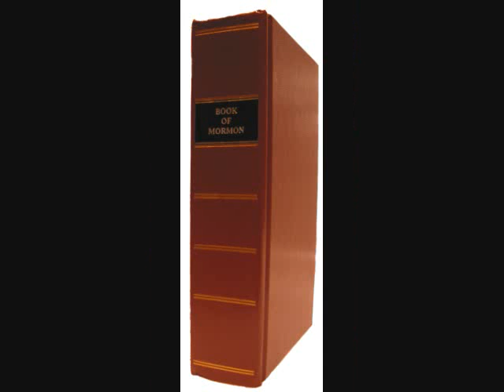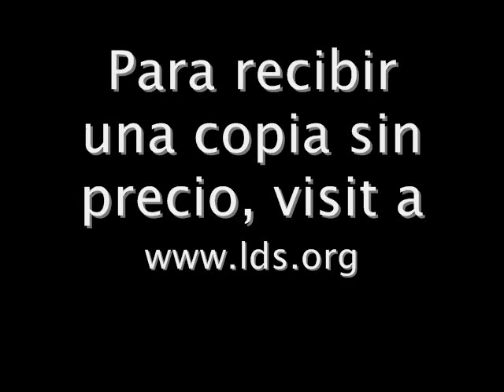La Portada Del Libro De Mormon - La Iglesia SUD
Para recibir a su copia sin precio, visita a

Por tanto, es un compendio de los anales del pueblo de Nefi, así como de los lamanitas—Escrito a los lamanitas, quienes son un resto de la casa de Israel, y también a los judíos y a los gentiles—Escrito por vía de mandamiento, por el espíritu de profecía y de revelación—Escrito y sellado, y escondido para los fines del Señor, con objeto de que no fuese destruido—Ha de aparecer por el don y el poder de Dios para que sea interpretado—Sellado por la mano de Moroni, y escondido para los propósitos del Señor, a fin de que apareciese en el debido tiempo por medio de los gentiles—A interpretarse por el don de Dios.
Contiene también un compendio tomado del Libro de Éter, el cual es una relación del pueblo de Jared, que fue esparcido en la ocasión en que el Señor confundió el lenguaje de los del pueblo, cuando estaban edificando una torre para llegar al cielo—Lo cual sirve para mostrar al resto de la casa de Israel cuán grandes cosas el Señor ha hecho por sus padres; y para que conozcan los convenios del Señor y sepan que no son ellos desechados para siempre—Y también para convencer al judío y al gentil de que Jesús es el Cristo, el Eterno Dios, que se manifiesta a sí mismo a todas las naciones—Y ahora bien, si hay faltas, éstas son equivocaciones de los hombres; por tanto, no condenéis las cosas de Dios, para que aparezcáis sin mancha ante el tribunal de Cristo.